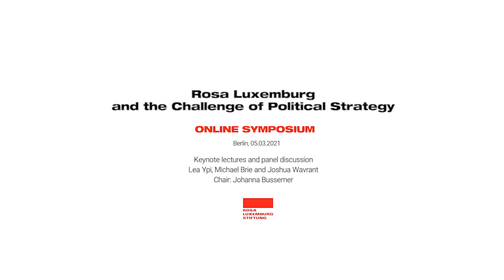Rosa Luxemburg and the Challenge of Political Strategy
Rosa Luxemburg and the Challenge of Political Strategy, a discussion held as part of the online symposium “Rosa Luxemburg at 150: Revisiting Her Radical Life and Legacy” hosted by the Rosa-Luxemburg-Stiftung and the International Rosa Luxemburg Society on 4–5 March 2021.

Chair: Johanna Bussemer

Panellists:
—Lea Ypi
—Michael Brie
—Joshua Wavrant